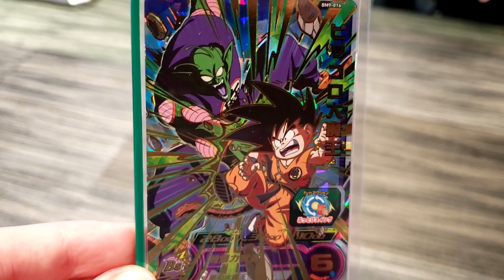BM9-016: Demon King Piccolo (Dragon Ball Heroes)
"This is the beginning of a world of fear!"

CAA: Far-Flying Swing
Super Attack: Super Explosive Demon Wave